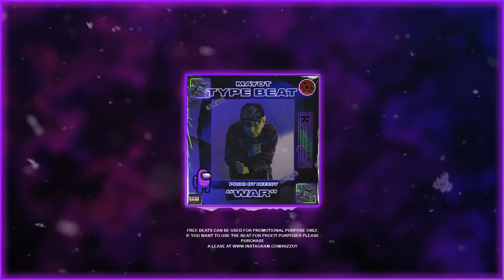*FREE* Among US x MAYOT x SEEME type beat - "WAR" | freestyle type beat [prod.hizzoy]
⚠️FREE FOR NON PROFIT ONLY. YOU MUST GIVE ME CREDIT
 (prod. hizzoy) IN YOUR TITLE/DESCRIPTION. This means YouTube or Soundcloud use with NO monetization. The free version of this beat is NOT available for streaming services such as Spotify or Apple Music.

🔥Buy this beat on BEATSTARS🔥: *write me on DM*

Buy 1 , Get Free More

💣Buy 1 (wav leasing) you get +1 (wav leasing) ☃️
💣Buy 1 (trackout leasing) you get + 1 (wav leasing) ☃️
💣Buy 1 (unlimited leasing)yoy get + 2(wav leasing + wav leasing) ☃️
💣Buy 1 (exclusive) you get + 2 (trackout leasing + wav leasing) ☃️

⚠️💣⚠️ When buying in the amount of (200$) you get ☃️ :
🤑🤑+1 exclusive🤑🤑
🤑🤑+1 trackout leasing🤑🤑
🤑🤑+1 wav leasing🤑🤑

☃️Bpm: 125
☃️Key: C